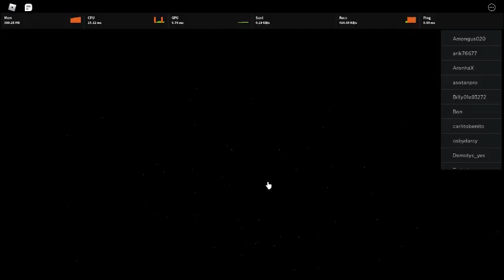Tails.ores Play Roblox Sonic exe Finished Nightmare Remake part 114: New Badge (Exevil Badge)